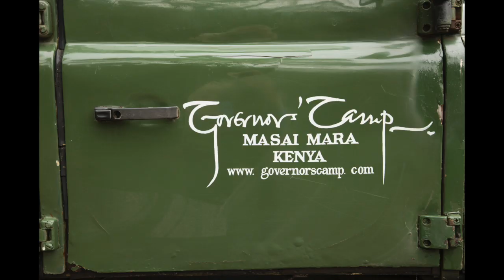24 Hours on the Mara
September 2014. In this video I share my favorite photographs from my first 24 hours in the Masai Mara. Jonathan shares some wildlife tips.